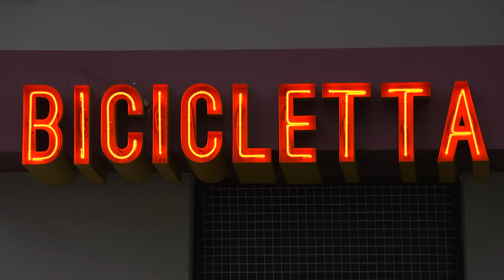BICICLEΤTA ART CAFE Πάμε Ελλάδα - ΚΟΜΟΤΗΝΗ